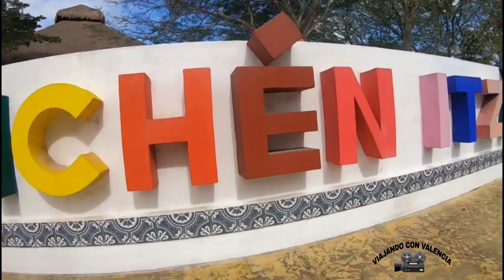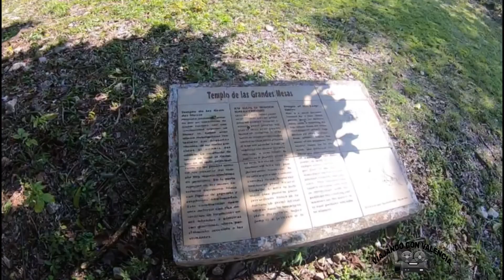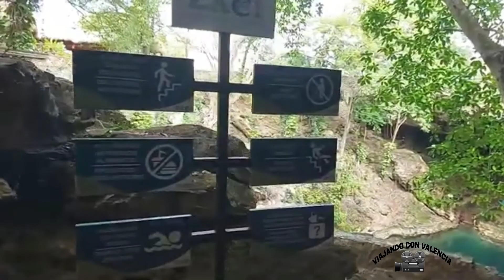CHICHEN ITZA MARAVILLA DEL MUNDO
EL CASTILLO DE CHICHEN ITZA ES UNA PIRAMIDE DE CUATRO LADOS QUE
CULMINA EN UN TEMPLO RECTANGULAR, ES UN EDIFICIO PREHISPANICO UBICADO EN LA PENINSULA DE YUCATAN.
EL ACTUAL TEMPLO SE CONSTRULLO EN EL SIGLO VII D. C. POR LOS MAYAS ITZAES EN SU CAPITAL, LA CIUDAD DE CHICHEN ITZA